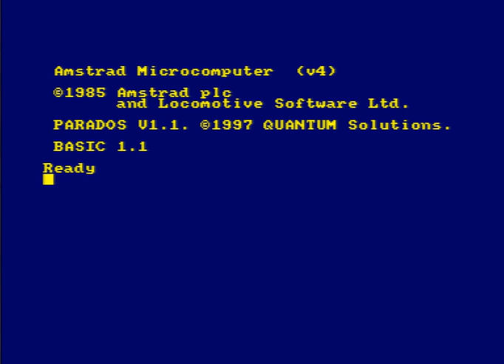Car Raiders [The Thieves / Concurso Amstrad CPC 2013]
Videojuego Car Raiders, desarrollado por el grupo The Thieves para el I Concurso de Programación de Videojuegos Retro de la Universidad de Alicante.